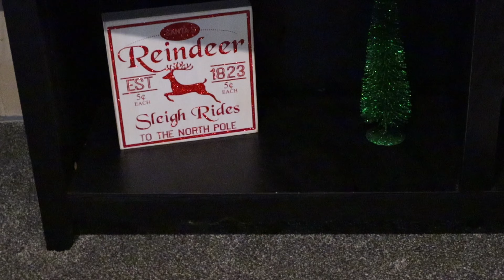DECORATING FOR CHRISTMAS | VLOGMAS DAY 3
📱SOCIAL MEDIA📱